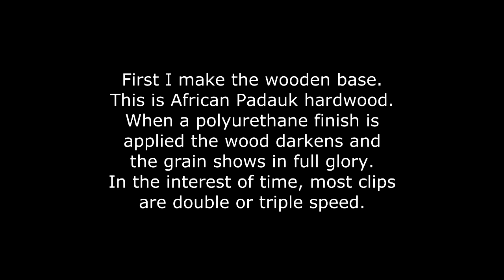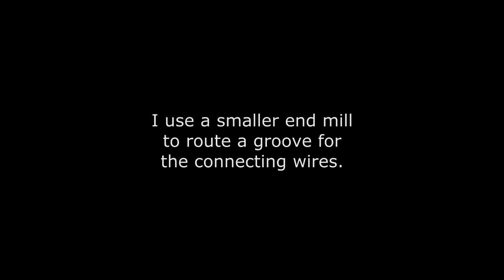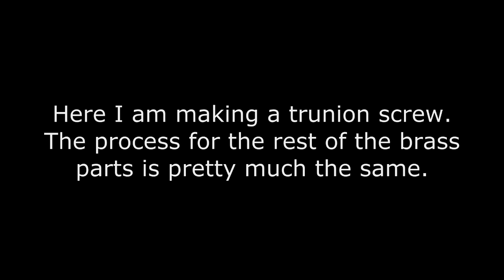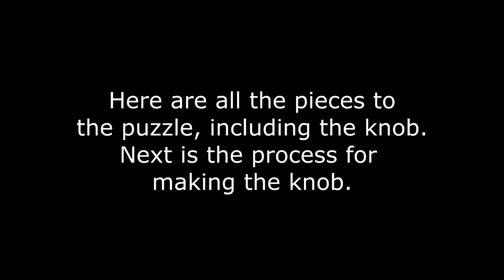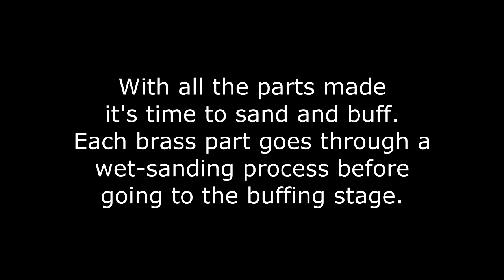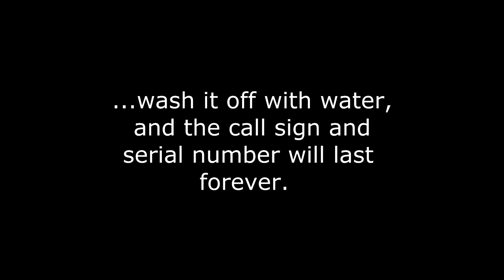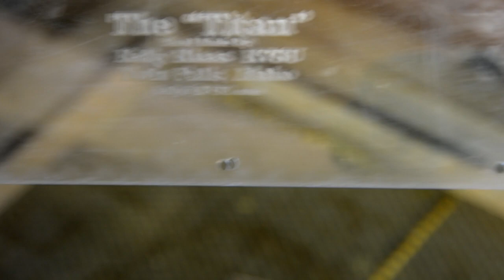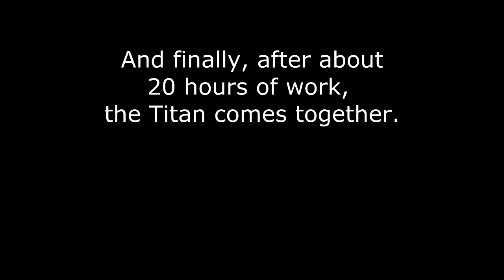Making of a CW Morse Code Straight Key "The Titan"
This video shows how I make my Morse Code straight key in my home shop.